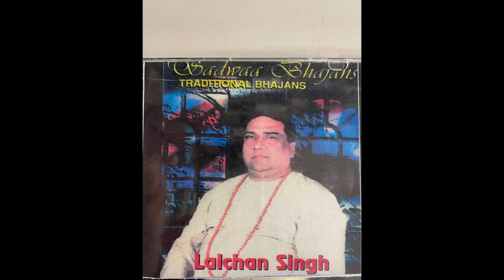Lalchan Singh - Jhooti Janam Gawaaya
From the CD "Sadhwa Bhajans" by Lalchan Singh.